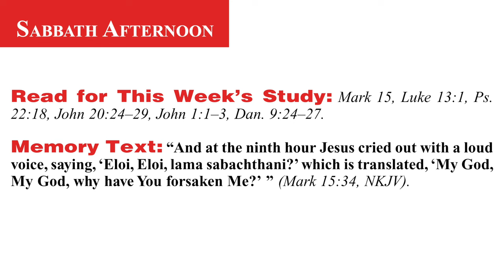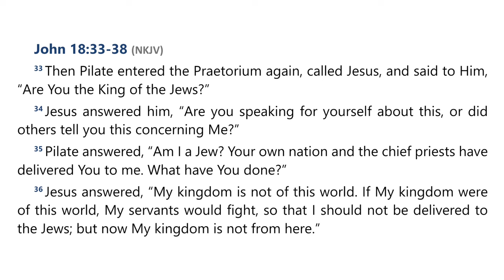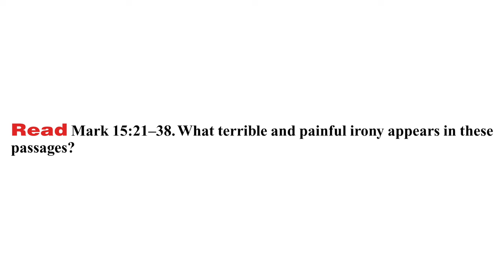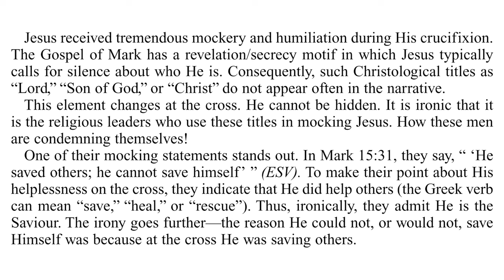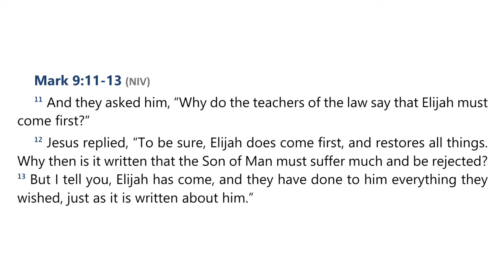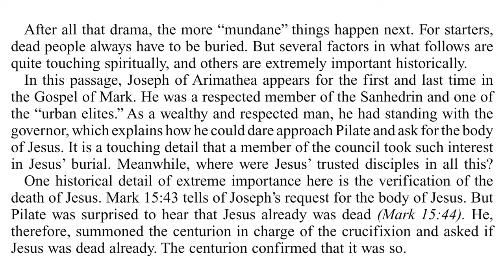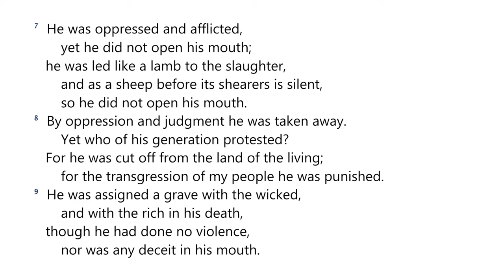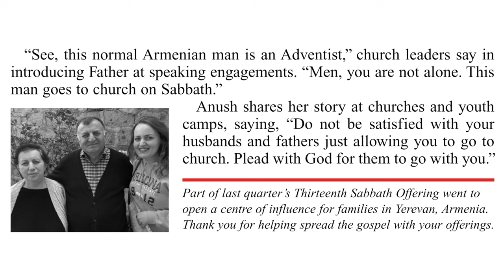2024 Q3 Lesson 12 – Tried and Crucified – Audio by Percy Harrold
00:00 | Opening Prayer
02:35 | Sabbath Afternoon, September 14
05:01 | Sunday, September 15
11:56 | Monday, September 16
15:52 | Tuesday, September 17
23:34 | Wednesday, September 18
32:14 | Thursday, September 19
36:59 | Friday, September 20
44:12 | Inside Story

📖  Read for This Week’s Study:
Mark 15, Luke 13.1, Psalm 22.18, John 20.24–29, John 1.1–3, Daniel 9.24–27